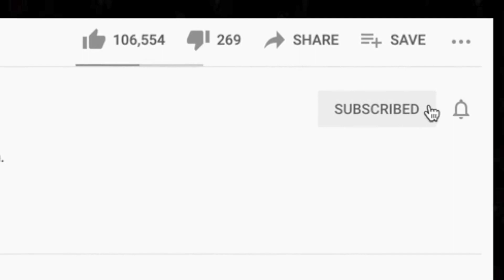WHAT ON EARTH!? 🎵 Destra - Lucy REACTION